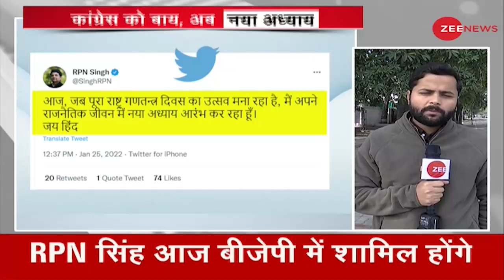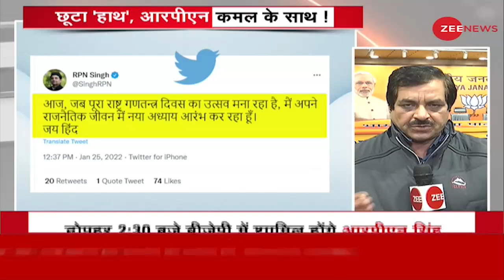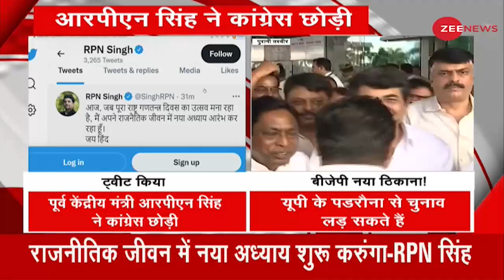राजनीतिक जीवन में नया अध्याय शुरू करूंगा - RPN Singh | Hindi News | Latest News | UP Elections 2022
Congress has suffered a major setback before the UP elections. Congress veteran RPN Singh, who was a minister in the UPA government, has resigned from Congress.

यूपी चुनाव से पहले कांग्रेस को बड़ा झटका लगा है. UPA सरकार में मंत्री रह चुके कांग्रेस के दिग्गज नेता आरपीएन सिंह ने कांग्रेस से इस्तीफा दे दिया है.